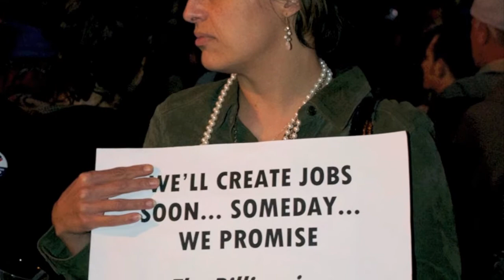Pres. Samuelsen addresses Local 100 members outside Sheraton Hotel & Towers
After TWU Local 100's contract opening presentation at the Sheraton Hotel & Towers, President Samuelsen addressed a big crowd of rank and file supporters outside the venue, covering the basic points of Local 100's contract demands.

Song: Domino
artist: et_
album: The agency of missing hearts